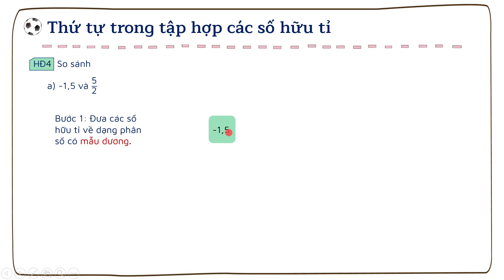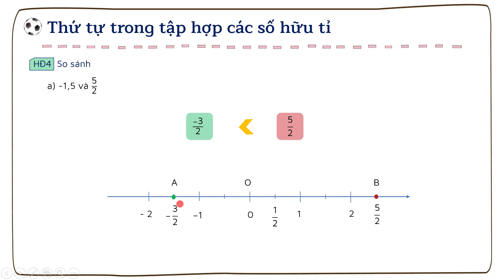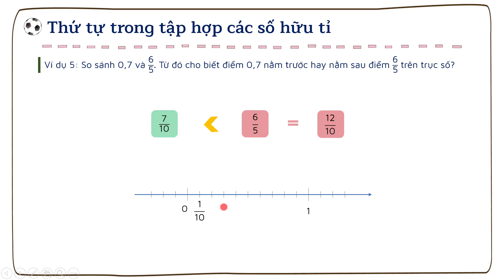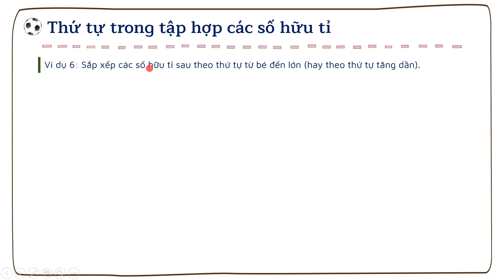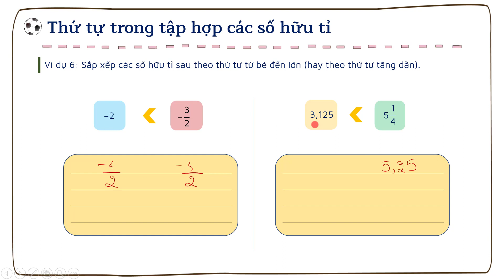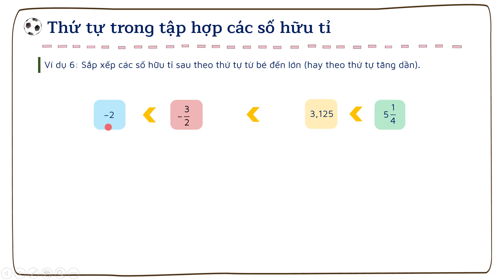Bài 1. Tập hợp (Thứ tự các số hữu tỉ). Toán lớp 7. SGK mới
Bài giảng giúp học sinh:
+ Sắp thứ tự các số hữu tỉ